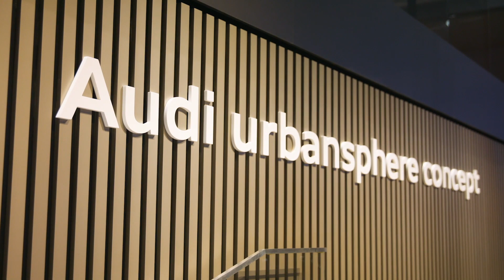Audi Stand at Auto Shanghai 2023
At Auto Shanghai 2023, the largest automotive tradeshow in China, Audi will be appearing at a joint booth together with its local partners First Automotive Works (FAW) and SAIC Motor. There, in line with the brand's commitment to sustainability and local market trends, visitors will be greeted by a selection of exclusively all-electric Audi vehicles. The F1 show with Audi launch livery as well as the Audi A6 e-torn Avant concept and the Audi urbansphere concept - all displayed publicly in China for the first time - are further highlights. Thus, the brand’s exhibits at the motor show stand for Audi’s China approach: It is characterized by products and services developed ‘in China for China’ as well as a holistic ecosystem.